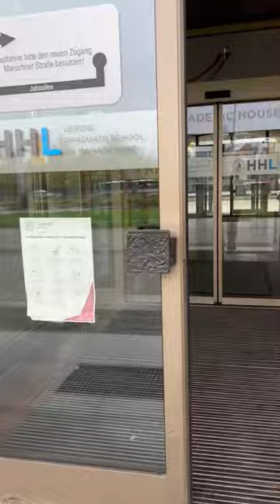Mari's Vlog Series - Get to know me (The Life of a Student in Germany)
𝗪𝗘𝗟𝗖𝗢𝗠𝗘 𝗧𝗢 𝗠𝗔𝗥𝗜'𝗦 𝗦𝗧𝗨𝗗𝗘𝗡𝗧 𝗩𝗟𝗢𝗚 𝗦𝗘𝗥𝗜𝗘𝗦
(𝗧𝗵𝗲 𝗟𝗶𝗳𝗲 𝗼𝗳 𝗮 𝗦𝘁𝘂𝗱𝗲𝗻𝘁 𝗶𝗻 𝗚𝗲𝗿𝗺𝗮𝗻𝘆)
Ep 1: 𝗚𝗲𝘁 𝘁𝗼 𝗸𝗻𝗼𝘄 𝗺𝗲

Who better to tell about the experience of being a student from HHL than an HHL student herself?

That’s why we are launching a new video series with our student Mariana Lopes, an HHL full-time  MBA candidate. She will be bringing several videos about her personal journey from deciding to pursue an MBA to her current experience in starting to write her thesis and looking for internship opportunities. 👩🏽‍🎓

So tag along and follow up backstage on what it is to be a student and part of the HHL community.  🚀